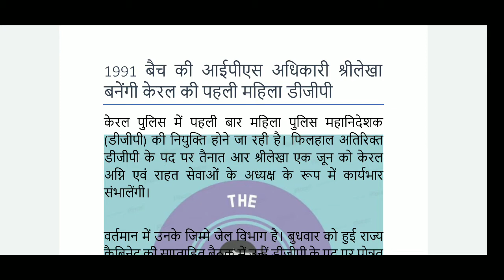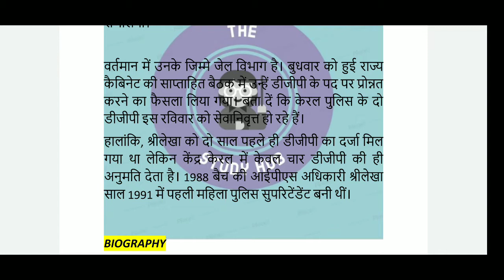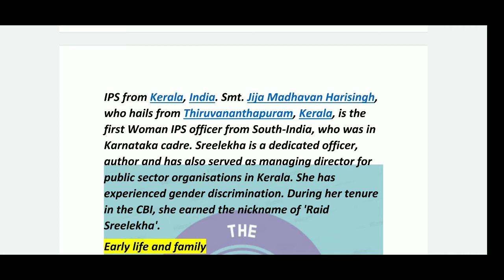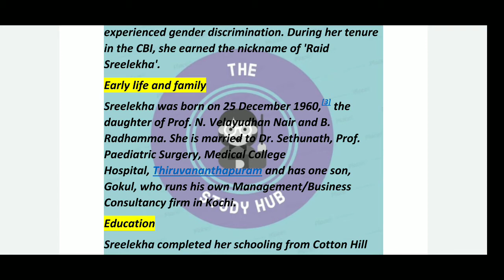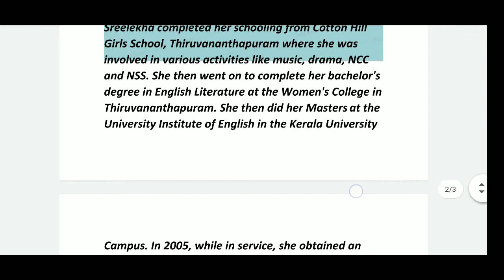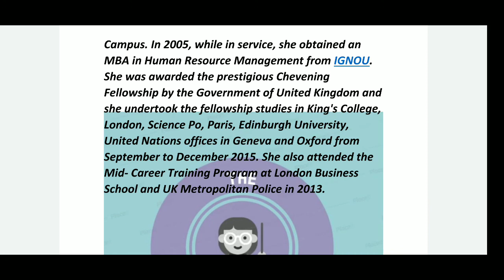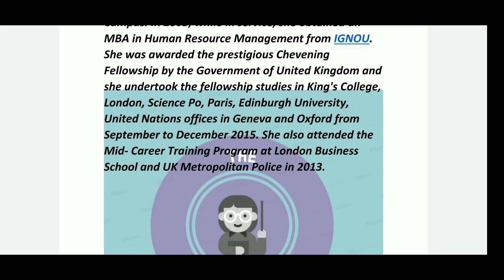First Female DGP of Kerela | Current Affairs | UPSC, IAS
Hii guyss

This video is about first female DGP of kerela which is a very important topic of current affairs.